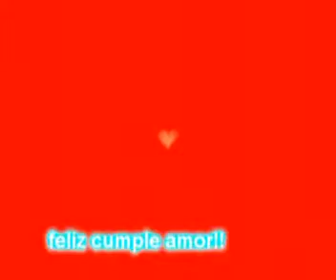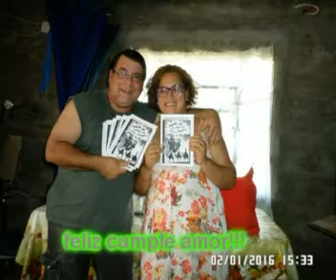ani te amo feliz cumple!!!!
amor hoy es tu cumple uno mas... juntos... uno mas... que nuestro amor se enriquece, en cada segundo a tu lado.. te deseo que en este año, que hoy en tu cumple esta comenzando sumemos mas amor, alegría y el bebí que estamos buscando!!! feliz cumple te amo por... mas cumple!!!